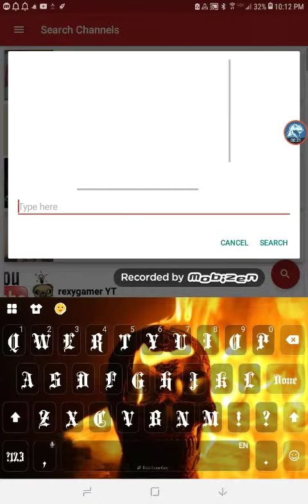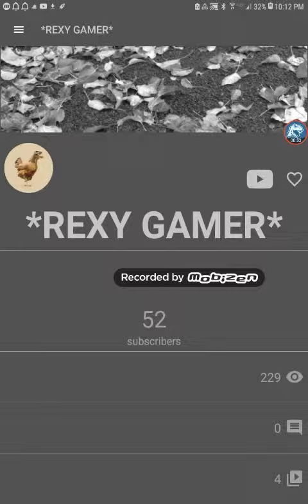The other rexygamer must be stop